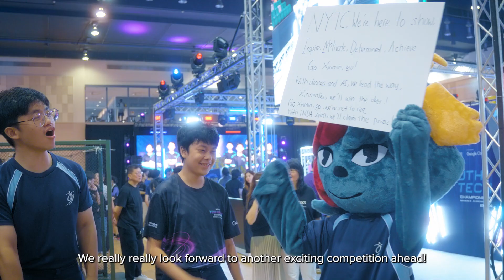Highlights of the National Youth Tech Championship 2024 Finals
Exclusive highlights on the National Youth Tech Championship 2024 Season 2 Finals : AI Drone Derby.